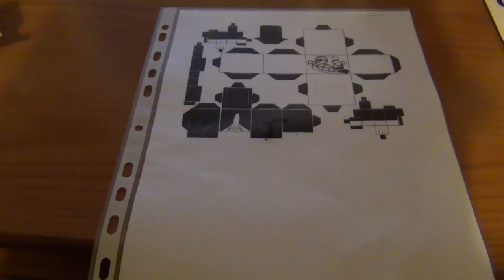TrollDad paper model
prima prova con risultato discreto XD